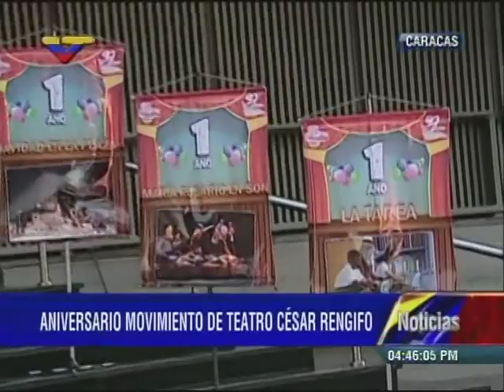Movimiento César Rengifo cumple un año, realizan la obra La Cosecha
Este 20 de septiembre  de 2014 en el  Centro de Acción Social por la Música, en Quebrada Honda (Caracas). Con la presencia del Presidente Nicolás Maduro. Evento completo. La obra comienza en 16:25.